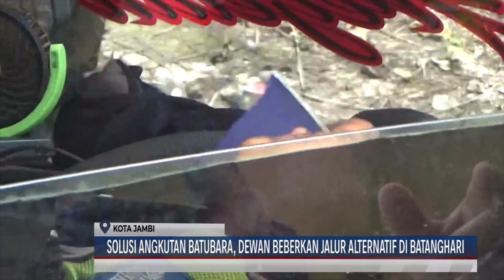(13/11/2021) SOLUSI ANGKUTAN BATUBARA, DEWAN BEBERKAN JALUR ALTERNATIF DI BATANGHARI